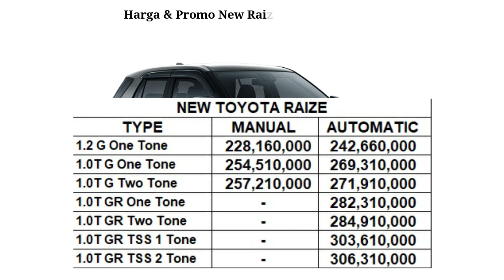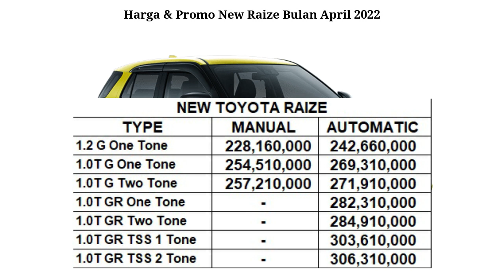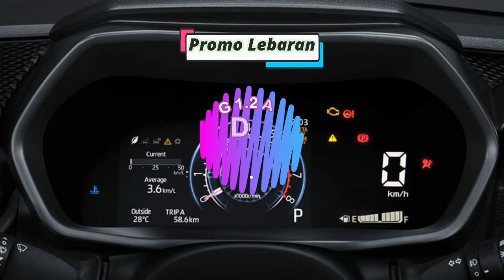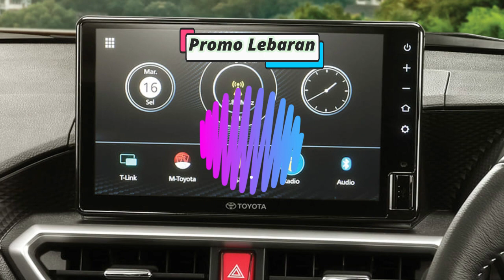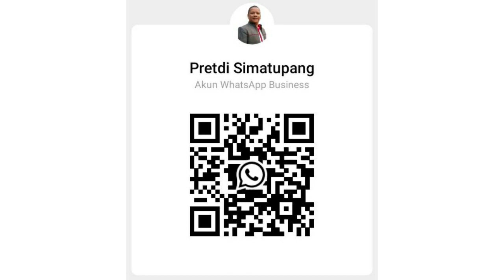Cukup Bayar 33 Jt Untuk Mobil RAIZE |Harga & Promo Raize April 2022 |Pretdi Simatupang 085362072000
Salam Sehat Bapak / Ibu
"Semoga hari ini segala aktivitas kita dipermudah dan rezeki di perlancar"
Amin.

Up Date Harga New Raize di Bulan April 2022

Promo New Raize April 2022
✔ Gratis Oli & Suku Cadang sampai 50.000 km
✔ Bunga 3.16%
✔ Gratis Anti Karat*
✔ Gratis Care Car Kit*

Hubungi
Pretdi Simatupang

Salam Hormat
Semoga Bapak / Ibu dalam keadaan sehat selalu.
Amin